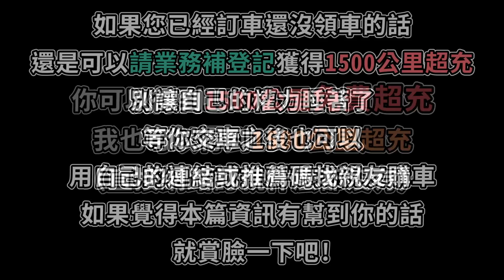入手特斯拉會踩雷嗎？特斯拉優缺點全面解析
有一點沒提，但我覺得還是應該補充一下，如果你家裡不能裝充電樁，建議還是不要折磨自己的好，尤其是接下來幾個月又是一波交車潮，排充電站只會越來越痛苦。